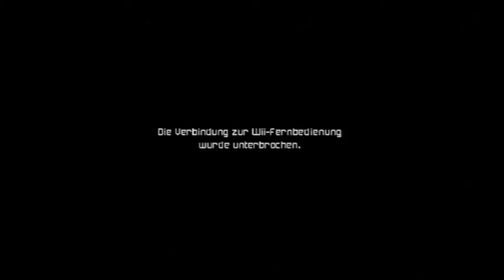Let's play Metroid Prime 3 Corruption [WII/DEUTSCH] Part 22: Der Saboteur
Publisher: Nintendo

Entwickler: Retro Studios, Nintendo

Genre: First person, Action-Adventure

Erschienen: Oktober 2007 (Wii)

Plattformen: Nintendo Wii